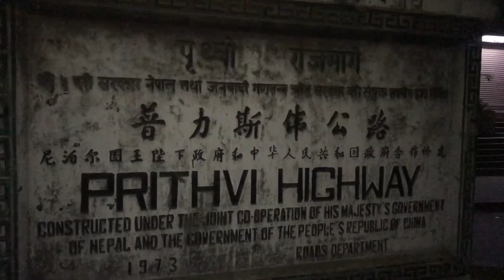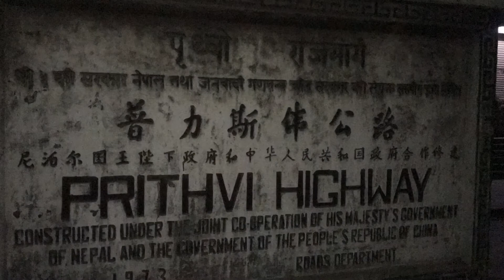Manav Sewa Ashram Pokhara, Ratri Sadak Sewa Abhiyan.....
मानवसेवा आश्रमको शुरूवात र पृष्ठभूमी

मानवसेवा आश्रमको छ बर्षे यात्रा :
मानवसेवा आश्रमको मातृ संस्था सर्वोत्कृष्ट जीवन : शाश्वत चिन्तन (साँचो जीवननिर्माण अभियान) समाजको सकारात्मक रूपान्तरणको अभिष्ट राखी स्थापना गरिएको विशुद्द सामाजिक संस्था हो। सकारात्मक सोच, सृजनशिलता, रचनात्मकता, मानवीयता र सामाजिक भावना सहितको असल व्यक्तिनिर्माण गरि स्वाभलम्बी, सम्मुन्त एंव चरित्रवान् समाजनिर्माणको अभिष्ट राखी संस्थाले २०६६ असार ८ गते  काठमाडौंबाट साँचो जीवननिर्माण अभियान कार्यक्रमको माध्यमबाट विचार शुद्दीकरणका विभिन्न रचनात्मक कार्यक्रमहरू संचालन गर्दै आईरहेको छ।

विद्रोहले मानसिलाई फुटाउँछ, अभियानले मानिसलाई भन्ने शाश्वत सत्यलाई आत्मसाथ गर्दै स्कूल, क्याम्पस, विभिन्न सरकारी, गैरसरकारी संघसंस्था, समुदाय एंव उधोगहरूमा सकारात्मक सोचको विकासमा अभिवृद्दी हुने, असल चरित्रनिर्माण, दिव्य समाज हेतु जागरण कार्यक्रमहरू संचालन भईरहेको छन्।
साँचो जीवननिर्माण अभियानका कार्यक्रमहरूलाई काठमाडौमा मात्रा सिमित नराखी सम्पूर्ण जिल्लाहरूमा लिएर जाने संस्थाको अभिष्ट भए अनुसार काठमाडौं, अर्घाखाँची पश्चात २०६८ जेठ २७ गतेबाट औपचारिक रूपमा मकवानपुर, हेटौंडामा अभियान अन्तर्गतका कार्यक्रमहरू संचालन गरिएको हो।

मकवानपुर जिल्लामा साँचो जीवननिर्माण अभियान संचालन भएको १ बर्ष पुगेको सुखद अवसरमा पहिलो बार्षिक उत्सव साताव्यापी रूपमा मनाउने भन्ने अभियानका सुवेच्छुकहरू सँग भएको विचार विमर्शले साताव्यापी कार्यक्रमहरू तय गर्ने क्रममा बृक्षारोपण, रक्तदान, सरसफाई, जनचेतनामूलक सडकनाटक सँगसँगै २०६९ जेठ २३ गते हेटौंडाका सडकपेटीमा एक छाक खाना नपाएर एक सरो कपडाले आङ ढाक्न नपाएर काष्टकर अवस्थामा जीवनयापन गर्न विवश अशक्त, अनाथ, अपाङ, असाहय एंव मानसिक संतुलन गुमाएका सहयोगापेक्षी व्यक्तिहरू सँगको सहभोज कार्यक्रमको आयोजना गरिएको र उक्त कार्यक्रममा हेटौंडाका विभिन्न सडकपेटीहरूबाट १८ जाना विभिन्न उमेर समूहका सहयोगापेक्षीहरूलाई उक्त सहभोज कार्यक्ममा सडकपेटीबाट उद्दार गरि सहभागी गराईएको थियो। कार्यक्रम पश्चात जुन स्थानबाट उनिहरूलाई उद्दार गरि लेराईएको थियो तेही स्थानमा साँझ लगरे छोड्नु पर्ने बाध्यता र लगेर छोड्दा खेरीको पिडा बोधले यस्ता सहयोगापेक्षी व्यक्तिहरू जो घर परिवार र समाजबाटै परित्यक्त छन् यिनीहरूले पनि बाँच्न पाउनु पर्छ भन्ने कुरालाई आत्मसाथ गर्दै २०६९ भाद्र १३ गते औपचारिक रूपमा हेटौंडा - ५ सानोपोखरामा २ वटा फ्ल्याट भाडामा लिई मानवसेवा आश्रम संचालनमा लेराईएको हो।

नेपालको आधुनिकीकरणको इतिहासमा मकवानपुर-हेटौडाको विशिष्ट स्थान रहेको तर यहाँ गर्नु पर्ने कुराहरू अझै धेरै भएको सन्दर्भमा सडककिनारामा आश्रित मानसिक संतुलन गुमाएका, अशक्त, अनाथ, अपाङ र असहायहरूप्रति सेवाभावले केही कार्य गरिहाल्नु नितान्त आवश्यक देखिएको र यो मानवीयताको पक्षमा अनुकरणीय कार्यसमेत हुने देखिएकोले यस पुनीत कार्यमा ध्यान आकृष्ट हुन गएको हो।

मानवसेवा आश्रमको ६० महिनाको सेवा अवधी भित्र हेटौंडा - २९ नेवारपानी र हेटौंडा - ९ लामसुरे धापमा २ उपसेवा केन्द्रको विस्तार सँगै चितवन ,काठमाडौं, ललितपुर ,गोरखा, लमजुङ,बागलुङ , बिरगंज र कास्की पोखरा पोखरा ९ जिल्लामा मानवसेवा आश्रमको सेवा विस्तार भई ७०० जाना भन्दा वढी सहयोगापेक्षी व्यक्तिहरूलाई सेवा प्रदान गरिसकिएको छ।
६ बर्षको सेवा अवधीमा २०० जानाको परिवार पत्ता लगाई परिवारमा पारिवारिक पुन:मिलन, ५० जानाले आश्रमै शरिर छोड्नु भएको छ।
घर भाडामा लिई संचालन भईरहेको आश्रमको हेटौंडा - ९ लामसुरे धापमा २०० जाना भन्दा बढी सहयोगापेक्षीहरूलाई सेवा दिन सकिने क्षमता र हेटौंडा - २९ नेवारपानीमा ५० जानालाई सेवा दिन सकिने क्षमताको भवनको निर्माण सेवा शुरू गरिएको छ।
२०८२ साल भित्र नेपालको सडकपेटीमा एक छाक खान नपाएर एक सरो कपडाले आङ ढाक्न नपाएर कष्टकर अवस्थामा जीवनयापन कसैले पनि गर्न नपरोस् भन्ने संस्थाको अभिष्ट भए अनुसार पहिलो चरणमा हेटौंडा नगर र चितवन जिल्लालाई सडकमानवमुक्त नगर बनाई मानवियताको शहर ( CIty Of Humanity) को रूपमा विकास गर्दै सिँगो देशलाई मानवियाताको देश (Country Of Humanity) को रूपमा विश्वमानचित्रमा परिचित गराउने हाम्रो अभिष्ट रहेको छ।